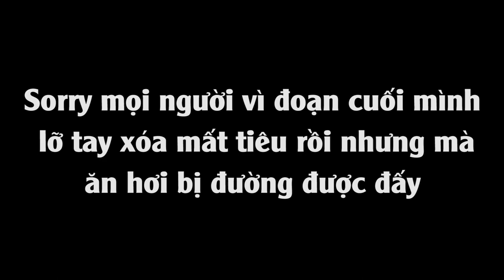Trải Nghiệm Ăn SUPREME OREO Và Cái Kết | Thực Sự Có Mùi Tiền?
Wassup guys! Mình là Lê Huy, mình là một du học sinh Canada và cũng là người khá đam mê sneakers và streetwear. Channel này sẽ là nơi mình đăng những vlog liên quan đến sneakers, streetwear và đời sống tại Canada.